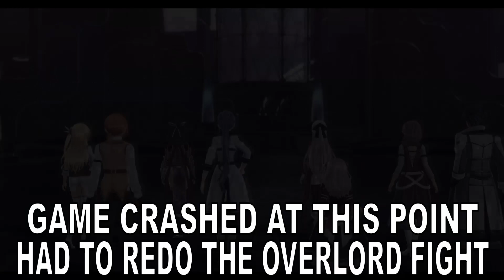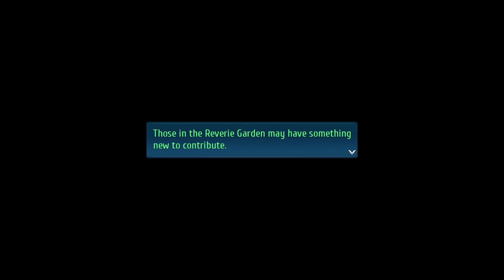Reverie Corridor's Haunted - TLoH: Trails Into Reverie Pt. 67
Uhmm... What!? Ghost in the machine!